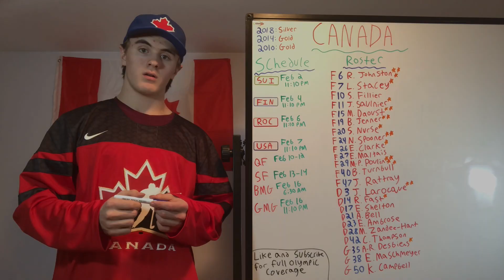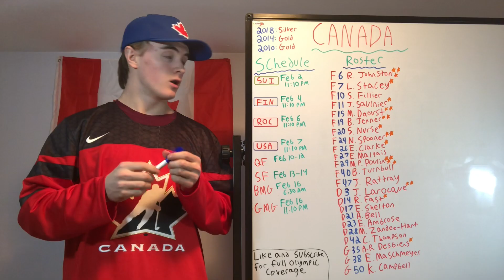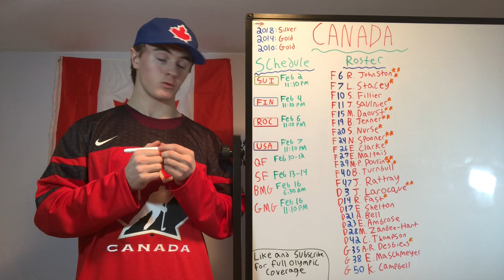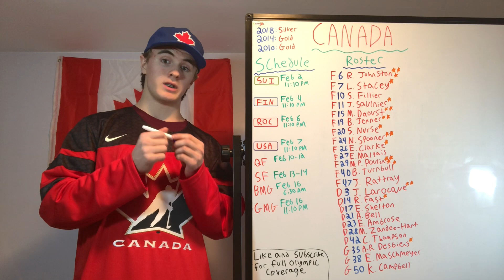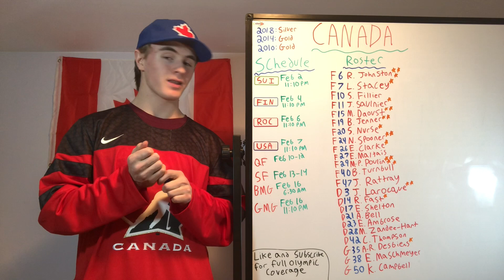Team Canada Women's Olympic Hockey Preview